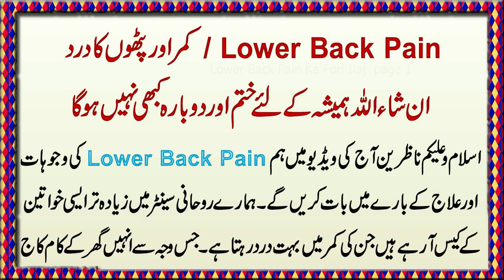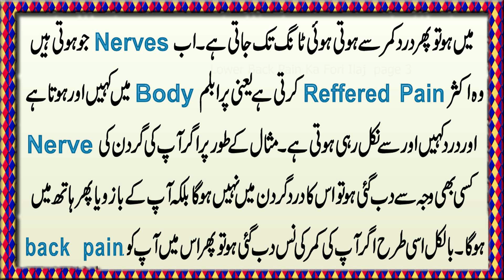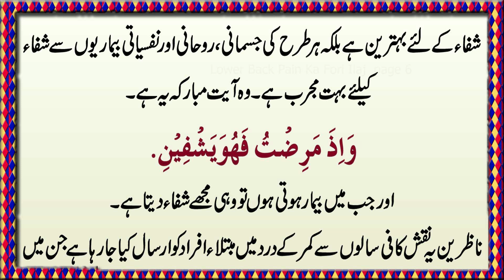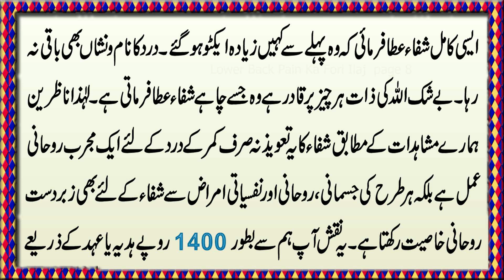Lower Back Pain Ka Fori Ilaj | Kamar Ka Dard | Back Pain Relief | How To Fix Your Lower Back Pain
Aaj ki video mein ham lower_back_pain ka fori ilaj bata rahe hain. Agar ap bhi janna chahte hain k howto fix your lower back pain to is vidoe mein ham nay backpain relief ka bohat best treatment bataya hai. Agar ap ko bhi kamar ka dard ya mohron ka pain hai ya ap pareshan hain k kamar mein dard kis wajah se hota hai aur isay khatam kis tarha kia jae to is ki causes aur cure ya rohaniilaj jannay k liye complete video dekhen.

Female: 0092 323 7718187, 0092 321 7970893